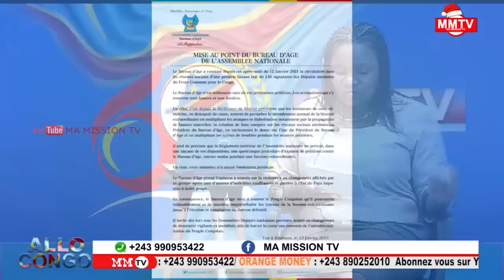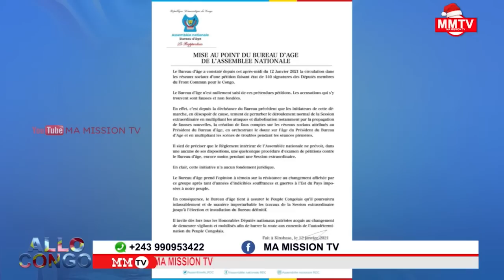🔴MENDE ACCUSE KABILA CHEZ FATSHI FCC K.O👈👈